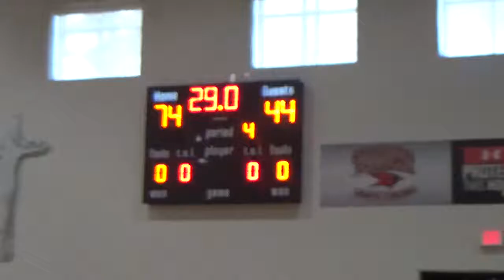TRUE ELITE GAME 3 SOUTH CAROLINA